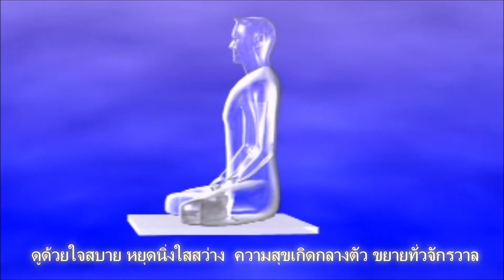สวรรค์มีจริงไหม หรือเป็นเพียงแค่จินตนาการ?